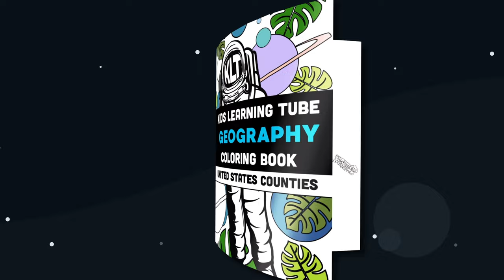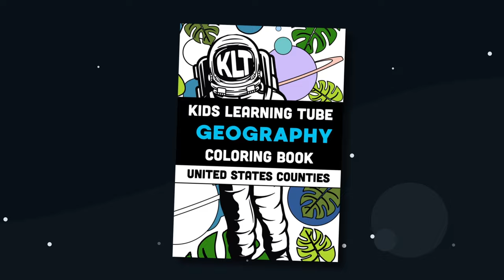Where Is Liechtenstein? | Geography Songs For Kids | KLT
let's learn about Liechtenstein and its 11 municipalities!